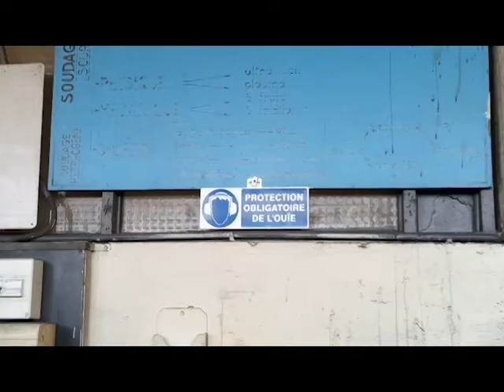ALEFPA - Trophées de la Route du Louvre 2016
Réalisation des trophées de la Route du Louvre 2016 dans le cadre de la formation métallerie de l'ALEFPA (C. Paul Machy) à Gravelines.